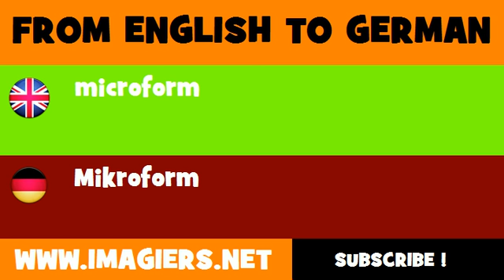DEUTSCH ENGLISCH = Mikroform